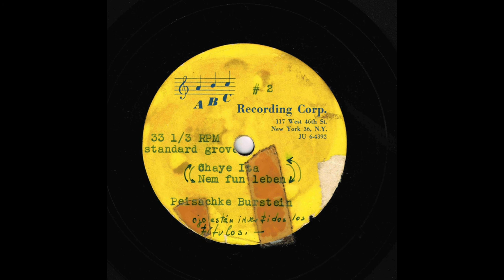Peisachke Burstein- Nem Fun Leben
Yiddish
Jewish
1950s?